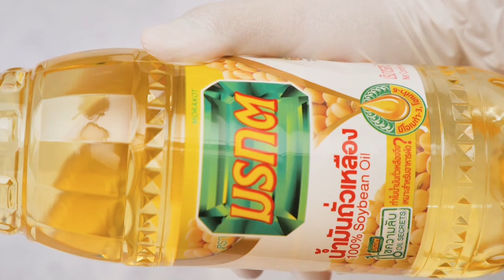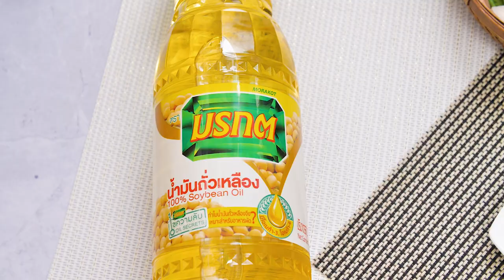ขนมจีบเขียวหวานไก่ สูตรเด็ดอ.ยิ่งศักดิ์